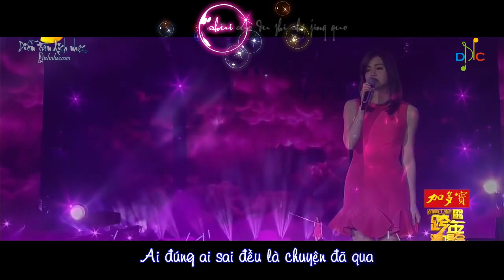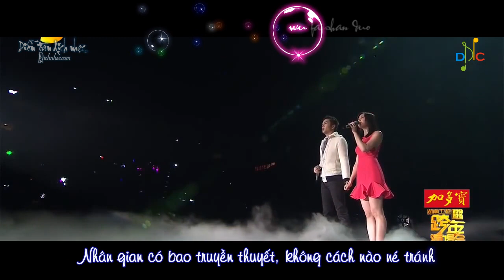[HappyValetine][Vietsub + Kara] Ta và Nàng - Trần Hiểu & Trần Nghiên Hy (OST Tân Thần Điêu Đại Hiệp)